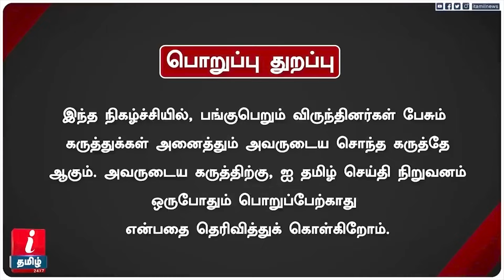உண்மையான பயங்க**ரவாதிகள் IS*RA*EL தான் - PUDHUMADAM HALEEM அதிரடி! | WORLD WAR | I TAMIL NEWS